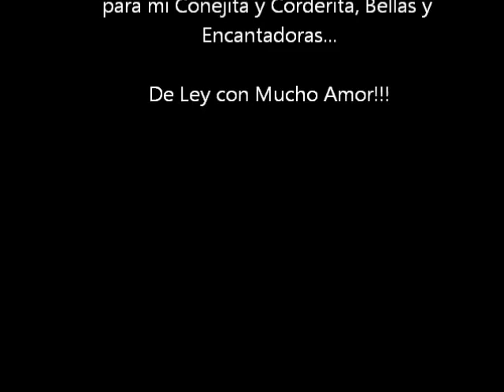YO NO SOY - Bob Dylan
Lo mejor de Dylan en acustico, solo el, su guitarra y su armonica contandonos lo que no queremos oir cuando estamos enamorado, pero es una realidad tan evidente que un irreverente Dylan nos lo recuerda claramente...
Cautivo tanto el antiromantico tema que se grabaron diversos covers en estilos, versiones y arreglos.
De muestra les puse un par mas de los mas famosos... Enjoy It!